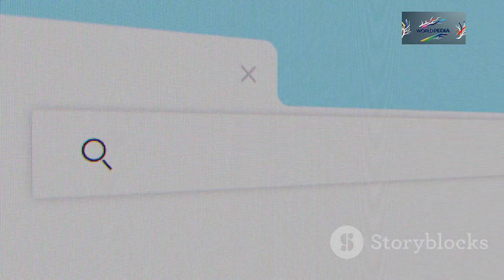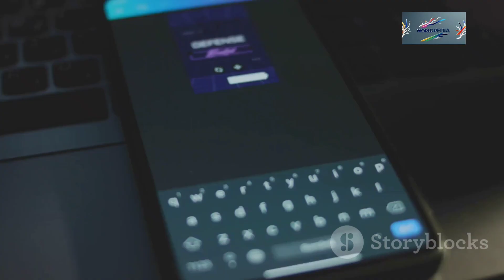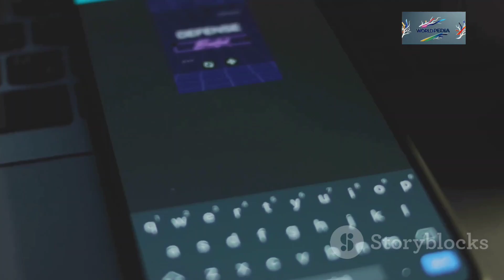India’s UAV Surge & Hypersonic Torpedoes: Defense 2.0 Revealed! 🇮🇳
India is moving fast — and the world is watching! From acquiring 87 MALE drones to developing high-speed torpedoes and futuristic light tanks, the Indian Armed Forces are undergoing a powerful transformation. Meanwhile, Pakistan looks to China’s J-20 as India eyes the Su-57E, and drama brews as wild claims surface about Indian Rafales.

💥 DRDO hits a milestone with 2000 tech transfers,
⚓ Indian Navy’s Project 18 and indigenous diving support vessel are on the rise,
🚁 Rare-earth strategies aim to cut China dependence,
📡 Kepler’s satellite swarm will change surveillance forever!

Plus:
🔹 Is America’s tariff war reshaping global alliances?
🔹 Why are 40-year-old jets still flying while 10-year-old cars are banned?
🔹 What is Turkey building with Spain?
🔹 And who will be the next Dalai Lama?

🔥 This video connects the dots in defense, geopolitics, and tech like never before!